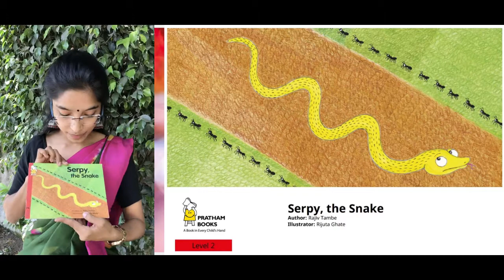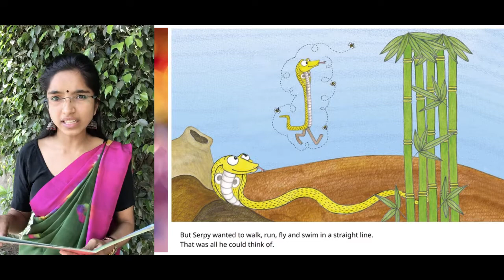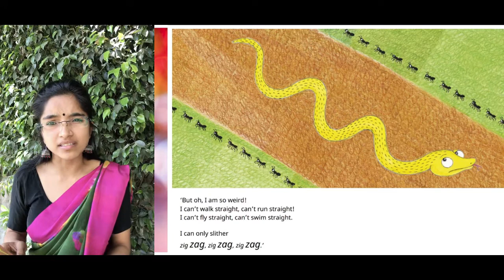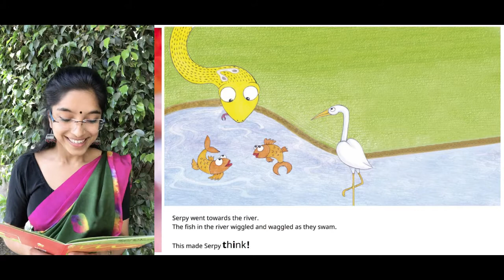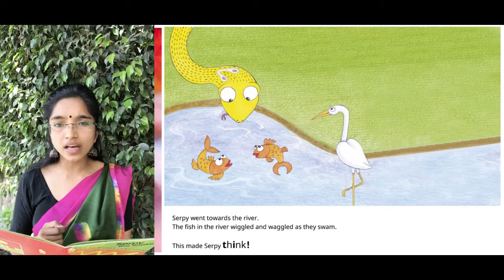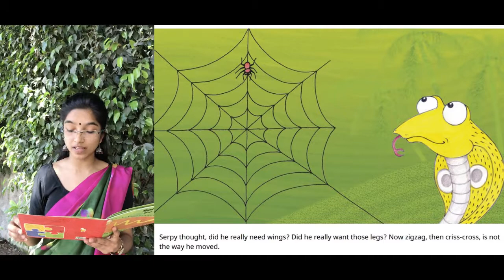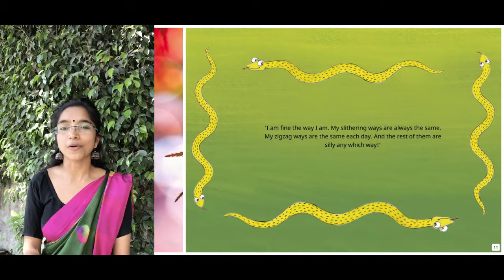Narela Community Library | Story-Serpy The Snake | English Read aloud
Story - Serpy The Snake
Written by - Rajiv Tambe
Illustrated by - Rijuta Ghate
Publication - Pratham
Volunteer - Suchitra
Videography - Mr Gaurav
Video Edited by - Ms Liz Johnson
Sapce and resources fro making the video were provided by Khemo Devi Public School